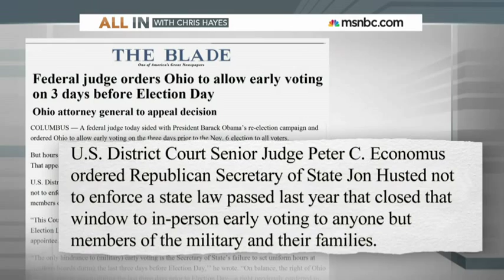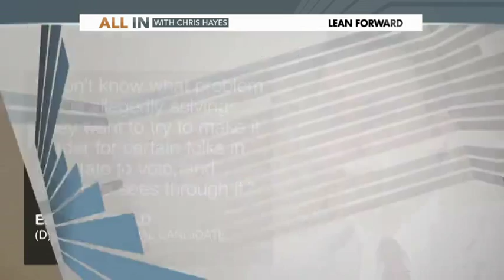Reich-Wing Ohio Republicans Enact New Voter Suppression Measures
From ALL IN with Chris Hayes on MSNBC.

Reich-Wing Watch: "Fighting Despotism, Saving Democracy"
Reich-Winger (adj.): an individual who's views are so far right that they are ideologically aligned with the Third Reich. A Reich-Winger typically is opposed to democratic institutions such as workers unions, support Social-Darwinism (survival of the finically fittest, usually disguised as 'individualism'), are anti-semites, hate gays, hate immigrants, hate Marxists, support strong border security and national sovereignty, oppose separation of church and state, support voter suppression (voter ID laws + cutting early voting + cutting voting places), and believe in legislating morality (religious freedom laws + gay marriage + abortion).

AMAZING! 44% of Republicans say they're ready to overthrow the United States government. Last time right-wingers tried to overthrow democratic government was when the American Liberty League, a Paleoconservative movement involving executives from JP Morgan, Goodyear Tire, and Prescott Bush (George W's grandfather), plotted to overthrow Franklin Roosevelt after he implemented a massive overhaul of so called 'free' market capitalism, regulating banks and taking the nation off the gold standard.

MUST SEE: Right-wing terrorist acts ignored by United States government after the West Point Counter-Terrorism Agency releases report revealing right-wing terrorism is a larger threat than Islamic terrorism!

REAL HISTORY: Eye opening lecture by Professor Michael Parenti on the connection between Capitalism and Fascism.

Reich-Wing Movements:
-Neo-Nazis
-Sovereign Citizens
-Neo-Confederates
-Klu Klux Klan
-White Nationalists
-Tea Party Patriots
-The Militia Movement

Modern Versions of Fascism:
-Unregulated Capitalism
-Paleoconservativism
-Corporatism/Corporatocracy
-Minarchism
-Objectivism
-Neoconservatism
-Anarcho-Capitalism
-Right-Libertarianism
-Monarchism
-Plutocracy
-Social-Darwinism (Free-Market)

Some prominent Reich-Wingers include:
-Ayn Rand
-Alex Jones
-Andrew Breitbart
-David Duke
-Michele Bachmann
-Matt Drudge
-Louie Gohmert
-Ted Cruz
-Rick Perry
-Mike Huckabee
-Ron Paul
-Rand Paul
-Lew Rockwell
-Tucker Carlson
-Rep. Steve King
-Ludwig Von Mises
-Don Black
-Sarah Palin
-Sean Hannity
-Michael Savage
-Joe Sobran
-Thomas D. Lorenzo